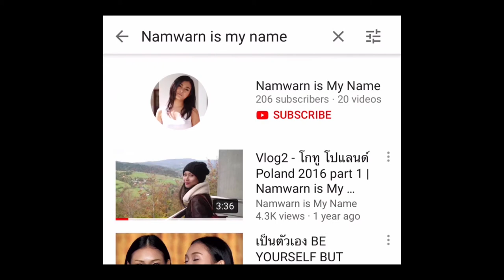Saturday Date Night Makeup Look | Namwarn is My Name